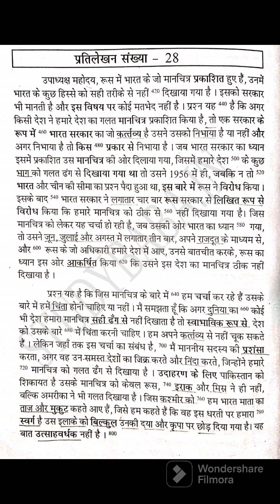#28 Hindi Dictation || 80WPM || Ramdhari Gupta Khand 1 || By Akshay Verma